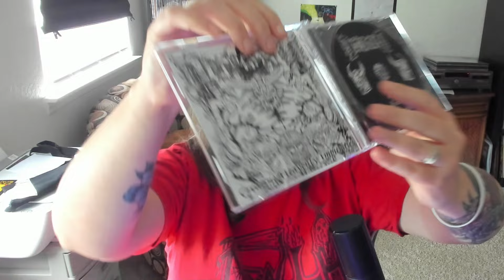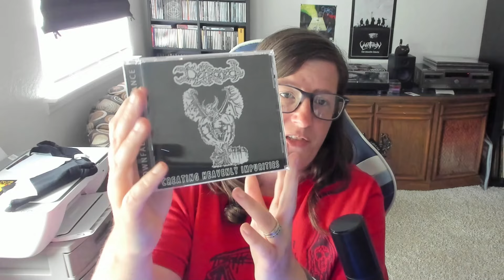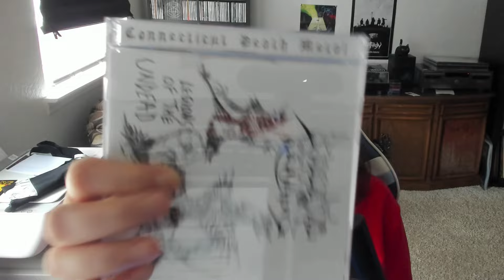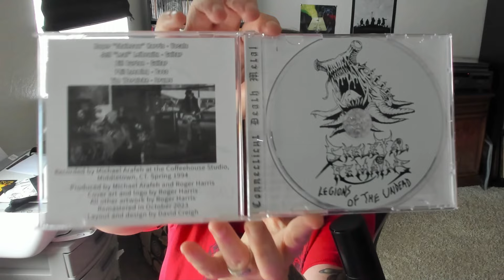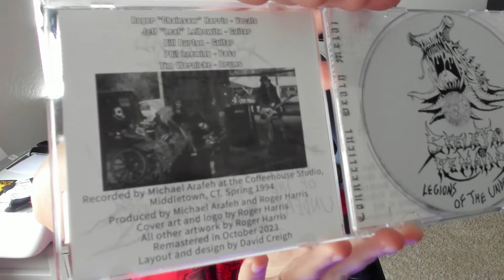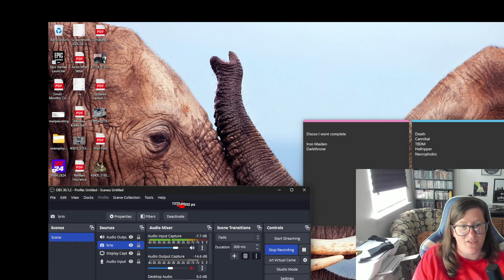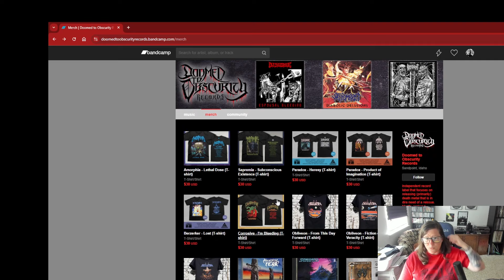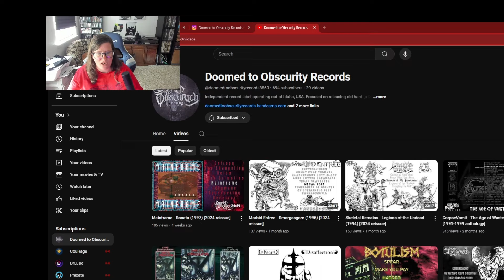Obscure death metal from Doomed To Obscurity Records!